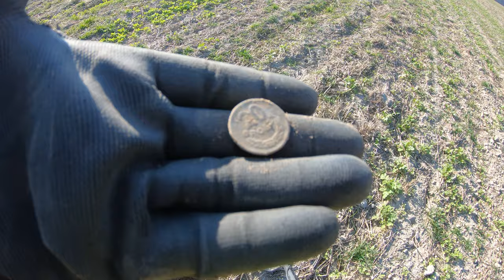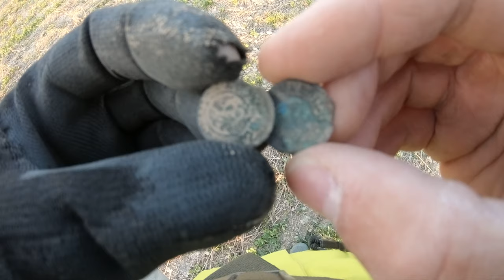#73 Exploracja - 01.11.2021 - Matcze - [4K]